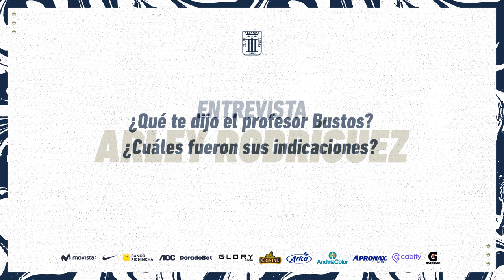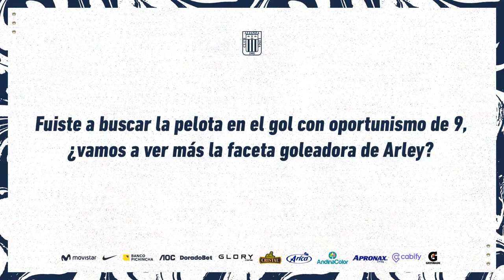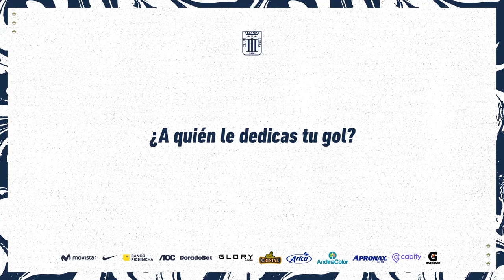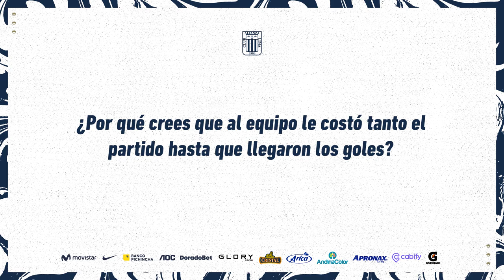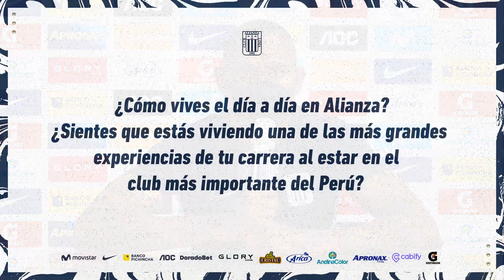ARLEY RODRÍGUEZ 🇨🇴 en Conferencia | "Fue asombroso anotar con Alianza Lima"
Arley Rodríguez comentó sobre su primer gol con Alianza Lima y sus expectativas para el resto de la Liga 1

Fuente: Club Alianza Lima.

APUESTA AQUÍ por la blanquiazul y en ligas internacionales. Te REGALAMOS un bono de hasta S/ 500 🤑 en @Doradobet